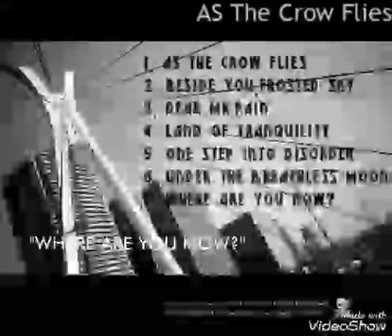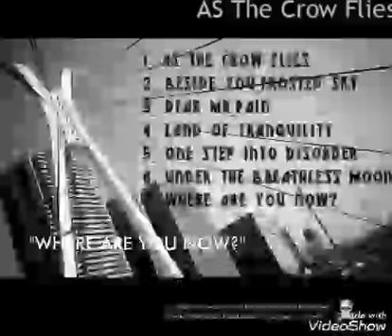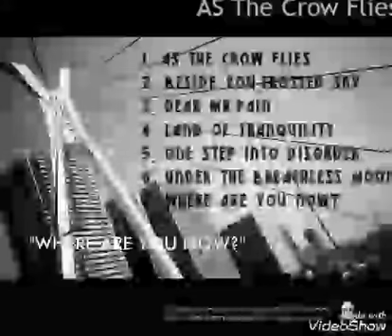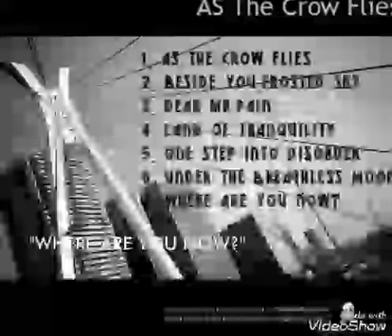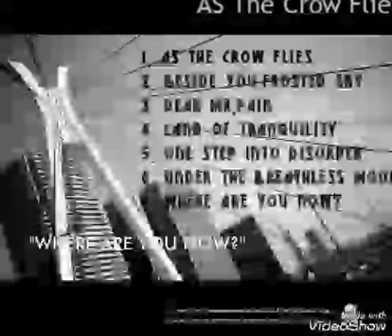WHERE ARE YOU NOW?/Hideaki Kurashima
From the 3rd Album, "AS THE CROW FLIES" 2014.

This song was dedicated to my Dad. Seems like its full of confusion, sadness and finally, the strength to carry on for the future.

Written, composed and played by Hideaki Kurashima